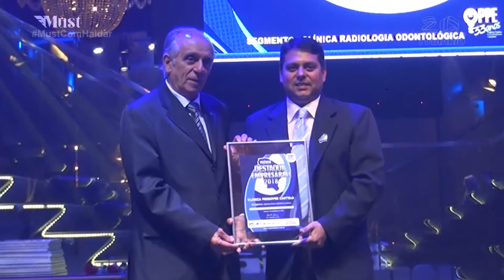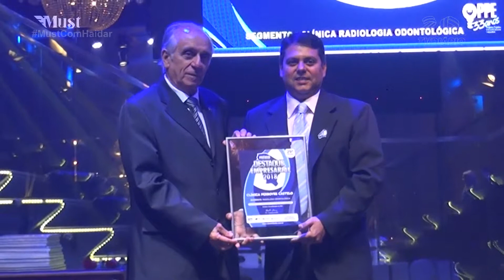3 DESTAQUE EMPRESARIAL 05 12 18